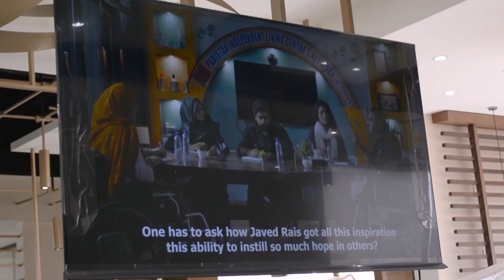Let's celebrate International Day of Persons with Disabilities by changing our minds.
The world is slowly embracing a mindset where people with certain physical or mental challenges are considered differently-abled. These amazing individuals may look or talk differently, but each one of them brings a unique talent - which if nurtured correctly could become an asset to the world.

Let's celebrate International Day of Persons with Disabilities by changing our minds and opening our hearts to leverage these bright minds in every domain possible.